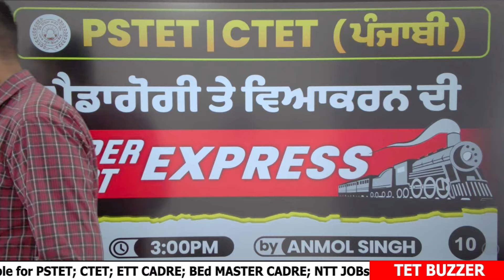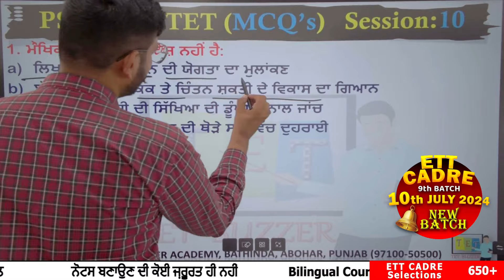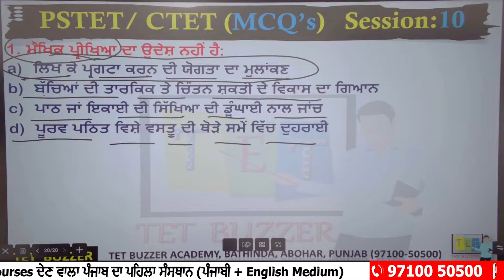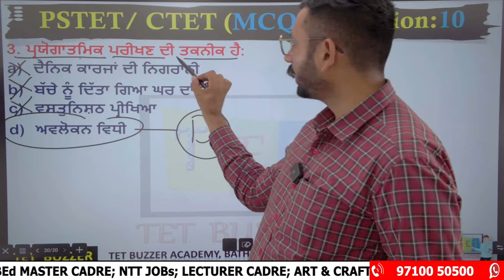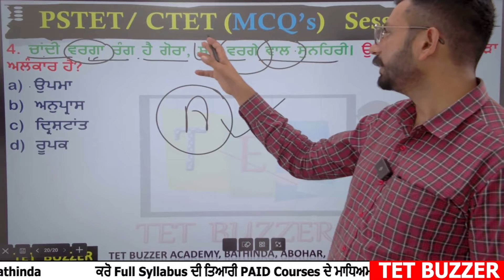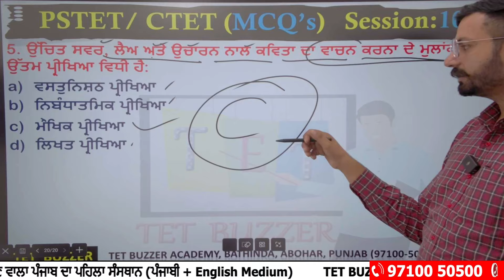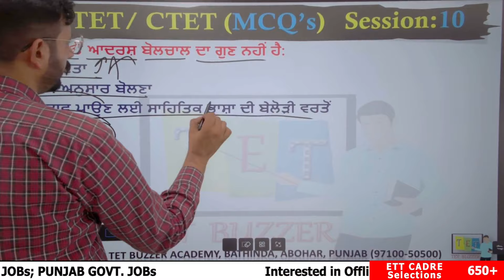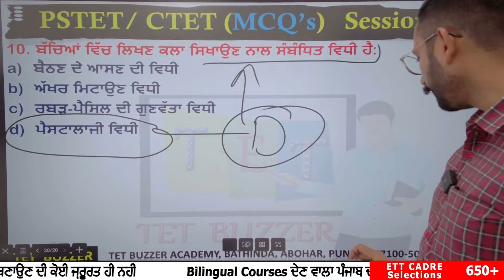"PSTET 📚 | CTET 📝 Punjabi Pedagogy Important MCQs 📖 | Session- 10 🚀Super Fast Express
📚 PSTET & CTET ਦੇ ਪ੍ਰੀਖਿਆਵਾਂ ਵਿੱਚ ਸਫਲਤਾ ਲਈ ਤਿਆਰੀ ਕਰ ਰਹੇ ਹੋ? ਇਸ ਵੀਡੀਓ ਵਿੱਚ, ਅਸੀਂ Punjabi Pedagogy ਅਤੇ ਵਿਆਕਰਨ ਦੇ ਮਹੱਤਵਪੂਰਨ MCQs ਨੂੰ ਕਵਰ ਕਰਾਂਗੇ। ਤੁਸੀਂ ਬਹੁਤ ਸਾਰੇ ਮੁਹੱਤਵਪੂਰਨ ਪ੍ਰਸ਼ਨਾਂ ਅਤੇ ਉਨ੍ਹਾਂ ਦੇ ਜਵਾਬ ਸਿੱਖੋਗੇ, ਜੋ ਤੁਹਾਡੇ PSTET ਅਤੇ CTET ਦੀ ਤਿਆਰੀ ਵਿੱਚ ਮਦਦਗਾਰ ਸਾਬਤ ਹੋਣਗੇ।

📈 ਮਦਦ ਲਈ: ਕਿਸੇ ਵੀ ਪ੍ਰਸ਼ਨ ਜਾਂ ਸੁਝਾਅ ਦੇ ਲਈ, ਕਿਰਪਾ ਕਰਕੇ ਕਮੇਂਟ ਕਰੋ। ਅਸੀਂ ਤੁਹਾਡੇ ਸਵਾਲਾਂ ਦੇ ਜਵਾਬ ਦੇਣ ਲਈ ਇੱਥੇ ਹਾਂ!